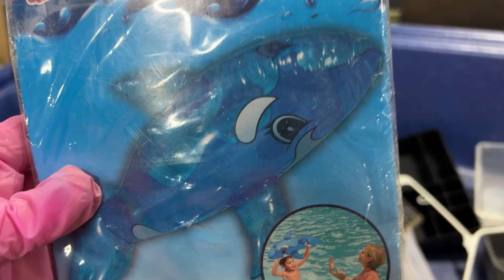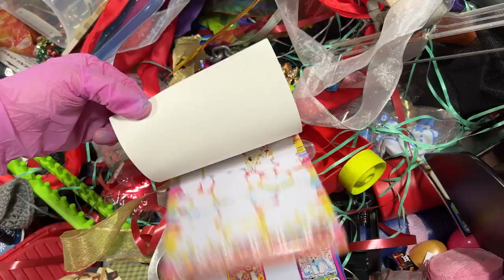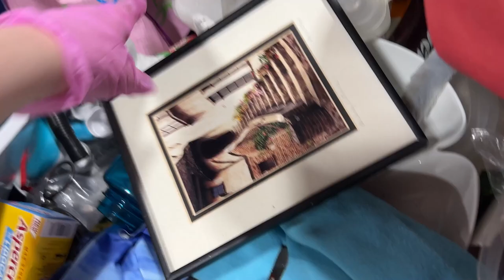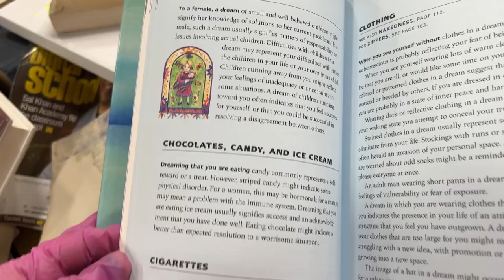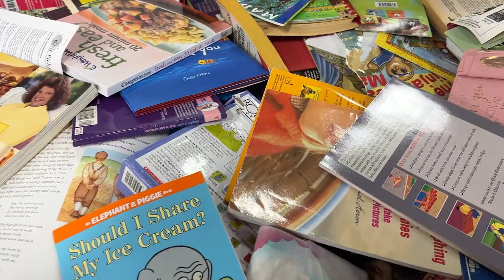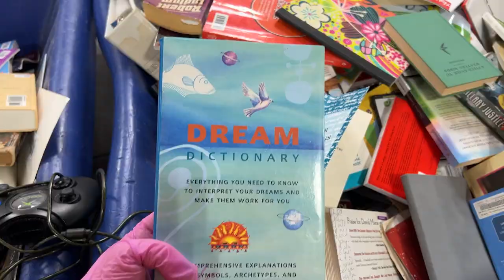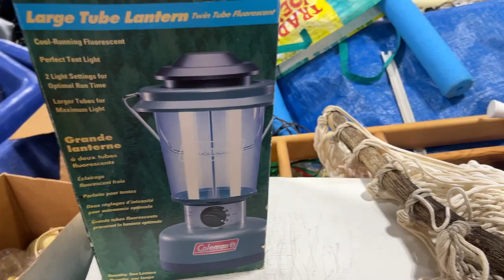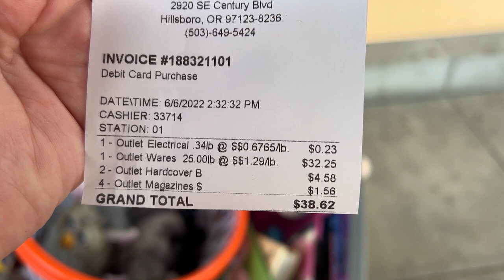THE GOODWILL BINS WERE ABSOLUTELY PACKED WITH GOOD STUFF! I THREW It ALL In THE CART!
Shop with me as we look for unique items to resale on Mercari, Poshmark and Ebay at the Goodwill outlet Bins. I love when I go to the Goodwill BINS and they just keep rolling out bins with amazing new items! One of my best and favorite days.